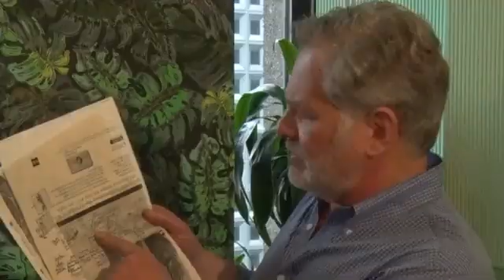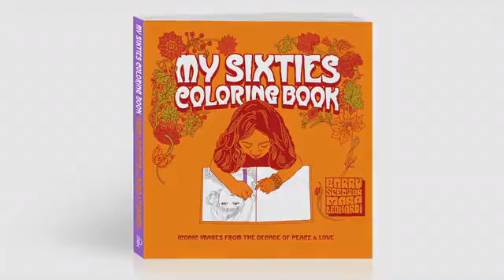My Sixties Coloring Book